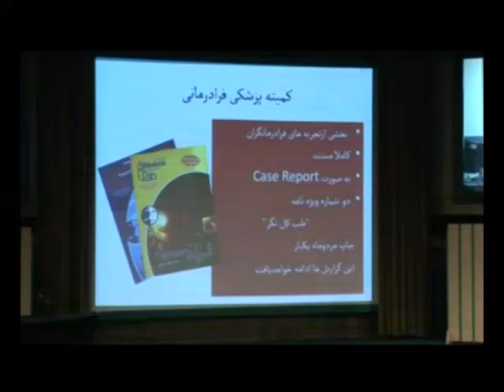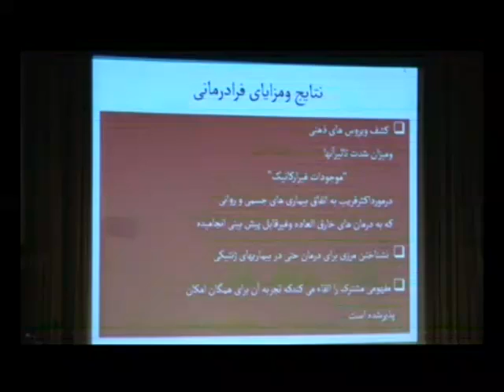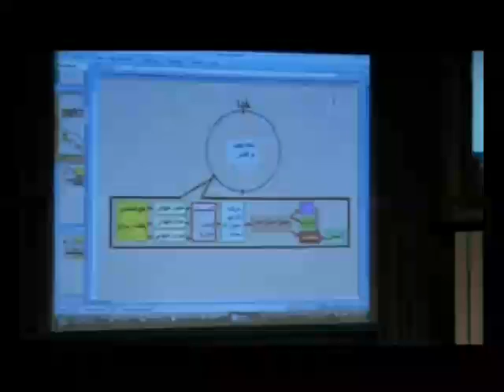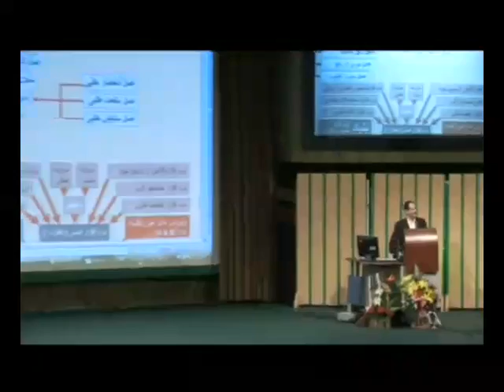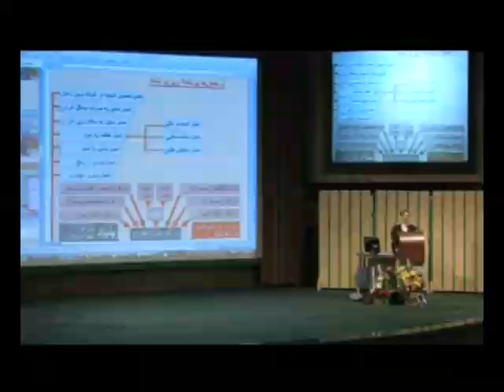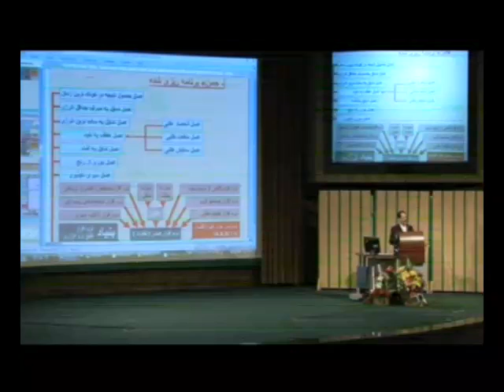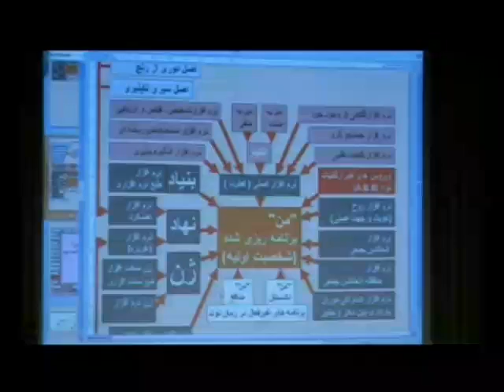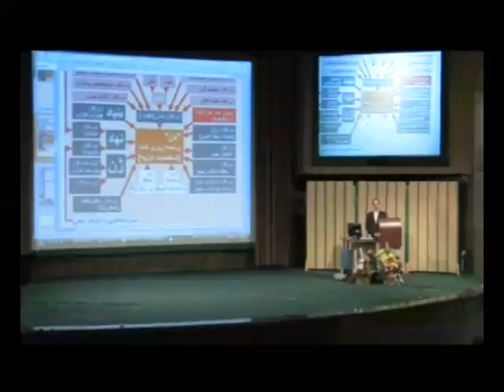Psymentology A Disc 3